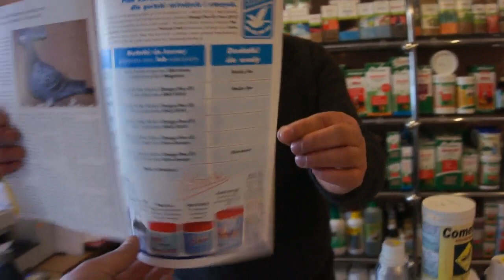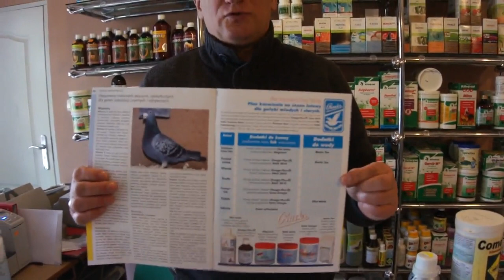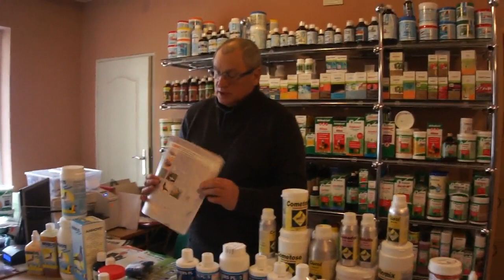Andrzej Walendziak - nowości na sezon 2016 - 26.03.2016r.